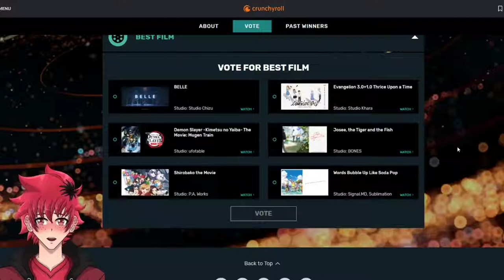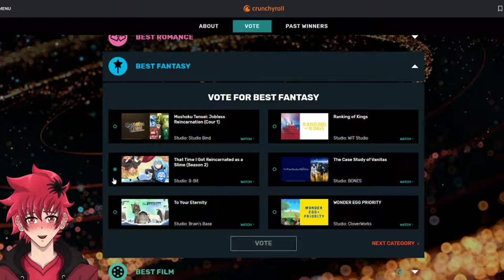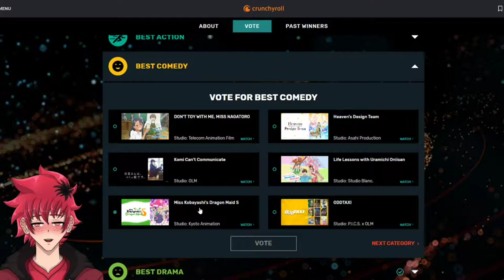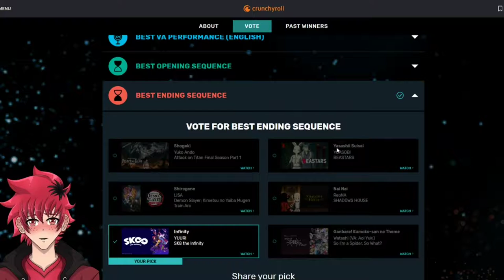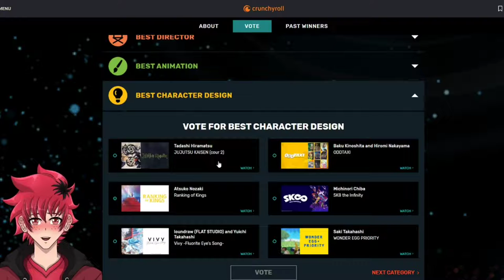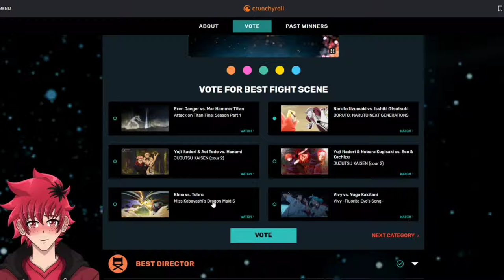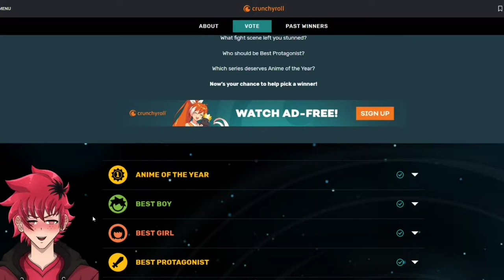VTUBER VOTES IN CRUNCHRYROLL ANIME AWARDS 2022